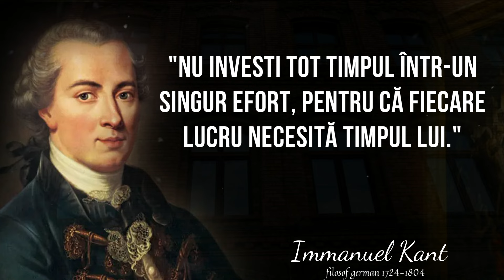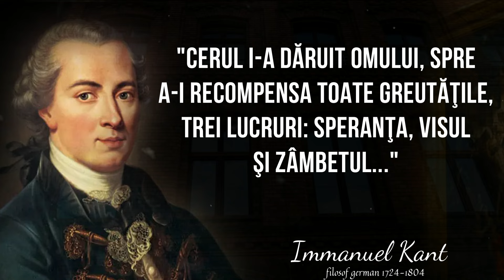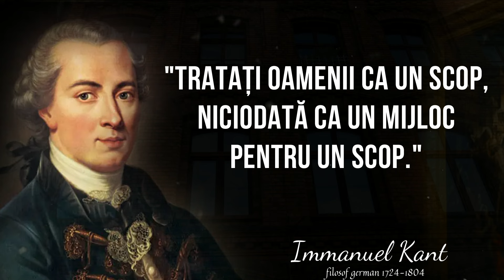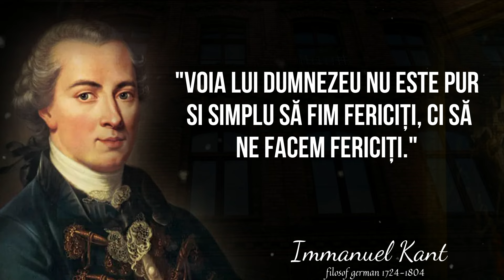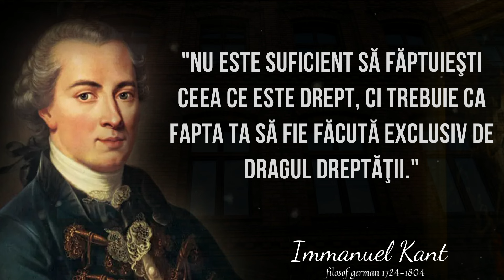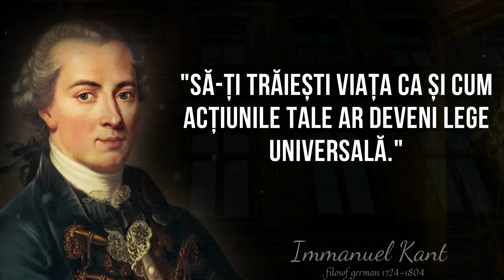Lecțiile de Viață ale lui KANT pe care Trebuie să le Cunoști cât mai Devreme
Immanuel Kant (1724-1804) a fost un filosof german considerat unul dintre cei mai importanți gânditori din istoria filosofiei occidentale. S-a născut și a trăit întreaga viață în Königsberg, Prusia (actualul Kaliningrad, Rusia). Kant a fost o figură centrală în perioada iluministă și este cunoscut pentru contribuțiile sale fundamentale în epistemologie, etică și metafizică.

Kant este cel mai faimos pentru lucrarea sa "Critica rațiunii pure" (1781), unde a încercat să stabilească limitele și capacitățile cunoașterii umane. În această lucrare, el a introdus conceptul de "revoluție copernicană" în filosofie, sugerând că nu cunoașterea noastră trebuie să se conformeze obiectelor, ci obiectele trebuie să se conformeze cunoașterii noastre. Asta înseamnă că structurile minții noastre joacă un rol activ în formarea experiențelor noastre.

În domeniul eticii, Kant este cunoscut pentru "Critica rațiunii practice" (1788) și "Fundamentarea metafizicii moravurilor" (1785). El a dezvoltat teoria etică a imperativului categoric, care stipulează că acțiunile morale trebuie să fie universale și să respecte demnitatea tuturor ființelor raționale. Principiul său principal poate fi formulat astfel: "Acționează numai conform acelei maxime prin care poți, în același timp, să vrei ca ea să devină o lege universală".

Kant a fost, de asemenea, un influent teoretician politic și estetic. În "Critica puterii de judecare" (1790), el a explorat judecățile estetice și teleologice, propunând idei care au influențat profund teoria artei și a frumosului.

Contribuțiile lui Kant au fost de o importanță capitală pentru dezvoltarea filosofiei moderne, influențând numeroși gânditori și școli de gândire ulterioare. Opera sa a stabilit fundamentele pentru multe dezbateri filosofice contemporane și continuă să fie un punct de referință esențial în studierea filosofiei.

Acest videoclip contine citate din Immanuel Kant. Această compilație de citate este alcătuită din cele mai bune citate ale lui și sperăm că aceste citate de viață te pot face să te gândești la multe lucruri din viața ta. Citatele lui Immanuel Kant merită cu siguranță timpul dvs. Vă mulțumim că ați urmărit un alt videoclip cu citate, de data aceasta sunt citatele lui Immanuel Kant.

Informații despre drepturile de autor:
* Trebuie să precizăm că NU intentionăm să încălcăm drepturile de autor de si in nici un fel. Conținutul folosit este strict în scopuri de cercetare/revizuire și pentru a ajuta la educație.

Sperăm că v-a plăcut acest Citate despre viață ale lui Immanuel Kant și te-au făcut să reflectezi asupra modului în care îti trăiesti viața.